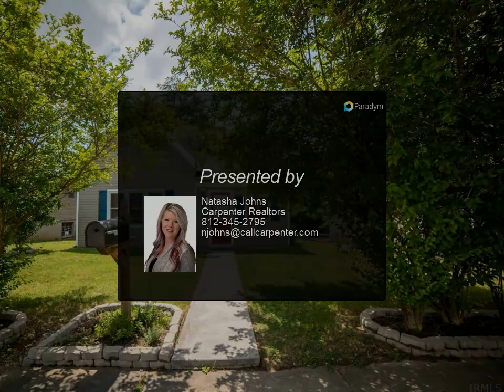Homes for Sale - 1730 24th Street, Bedford, IN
WELCOME HOME TO THIS ADORABLE 2 BEDROOM, 2 BATHROOM WITH DARLING YARD AND SUNROOM! LOVE THE CURB APPEAL AND SECLUDED FEELING TUCKED AWAY BEHIND THE TREES AS YOU WALK UP THE SIDEWALK TO YOUR FRONT DOOR. STEP INSIDE TO AN ENCLOSED FRONT PORCH AREA PERFECT FOR PULLING OFF YOUR OUTDOOR WEAR AND SHOES. STEP ON INTO YOUR LIVING ROOM THAT FLOWS INTO A SPACIOUS DINING ROOM CONNECTED TO AN UPDATED KITCHEN. KITCHEN COMES COMPLETE WITH APPLIANCES. BOTH BEDROOMS ARE SITUATED OFF OF THE LIVING SPACE. ONE OF THE BEDROOMS IS A SPACIOUS MASTER SUITE WITH PRIVATE FULL BATHROOM. THE SECOND BATHROOM OFFERS PLENTY OF SPACE FOR BUNK BEDS AND AMPLE CLOSET SPACE. TOWARD THE BACK OF THE HOME YOU HAVE ANOTHER FULL BATHROOM WITH LAUNDRY ROOM AREA THAT COMES COMPLETE WITH WASHER AND DRYER. OFF THE KITCHEN STEP OUT THE DOOR TO A SUNROOM PERFECT FOR WATCHING THE BIRDS AND SQUIRRELS PLAY AROUND THE BERRY BUSHES PLANTED IN THE BACKYARD. CONTINUE OUT THE SUNROOM DOOR INTO YOUR DECK THAT LEADS TO STEPS DOWN TO YOUR ONE CAR CARPORT AND UNFINISHED BASEMENT. THE UNFINISHED BASEMENT OFFERS PLENTY OF ROOM FOR STORAGE AND A PLACE TO TINKER WITH OUTDOOR PROJECTS. HOME COMES COMPLETE WITH AN HSA HOME WARRANTY AND BUYER SEVEN STAR UPGRADE AS WELL AS POSSIBILITY OF QUALIFYING FOR 100% USDA FINANCING. UTILITY AVERAGES ARE: DUKE ($225/MONTH), CENTERPOINT ($60/AVERAGE), CITY OF BEDFORD ($100/MONTH) AND COMCAST.

Presented By:
Natasha Johns, Carpenter Realtors